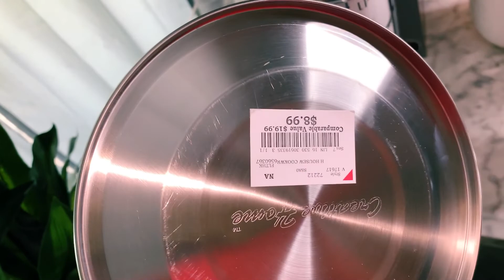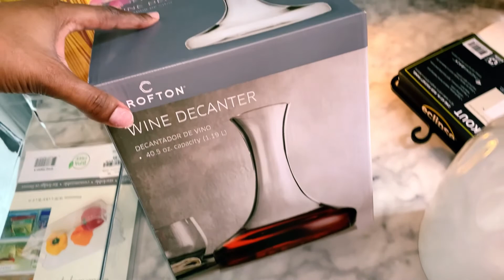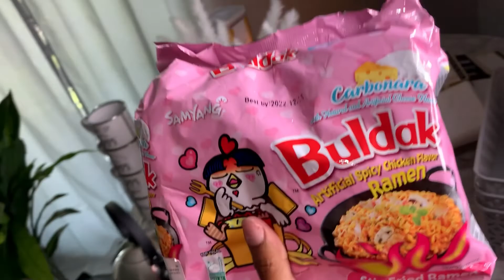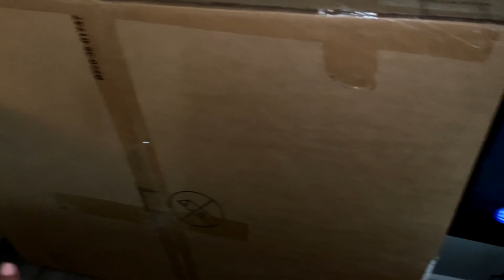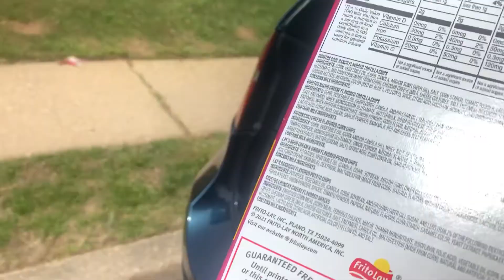Room & kitchen tour🥳/ nice affordable Burlington finds🥰🤩